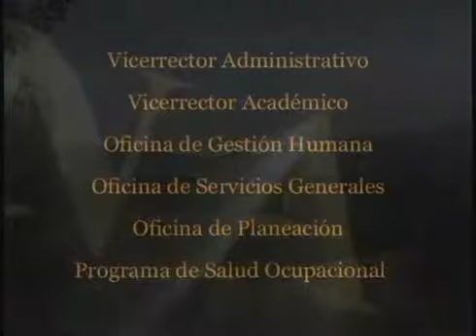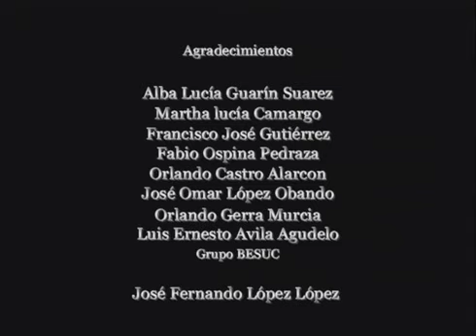Cómo evacuar el Edificio de Ciencias Agropecuarias U. de Caldas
Así se deben realizar las evacuaciones en el Edificio de Ciencias Agropecuarias de la Universidad de Caldas.